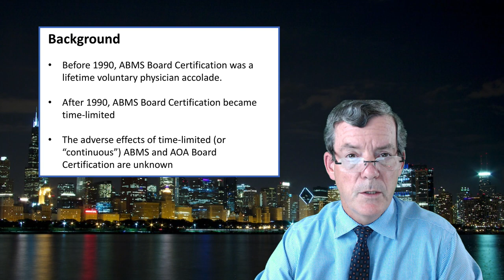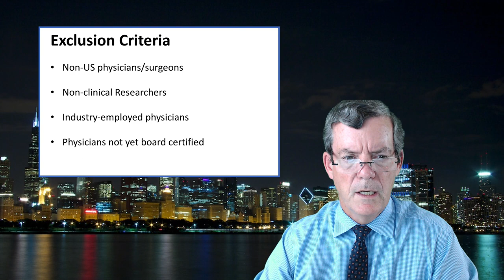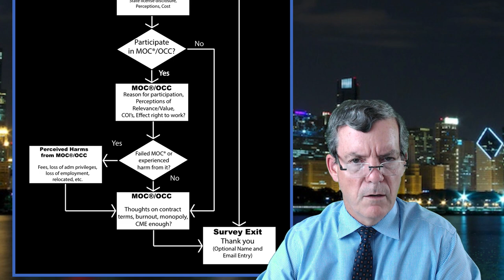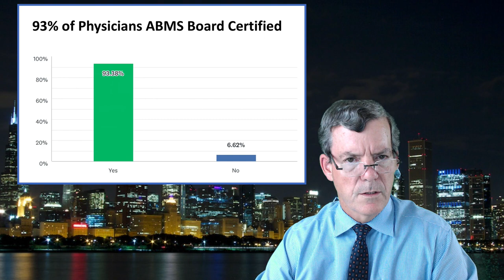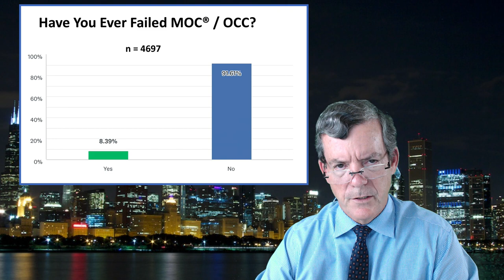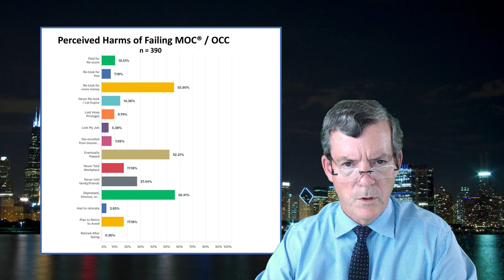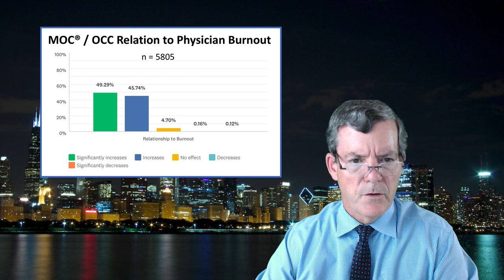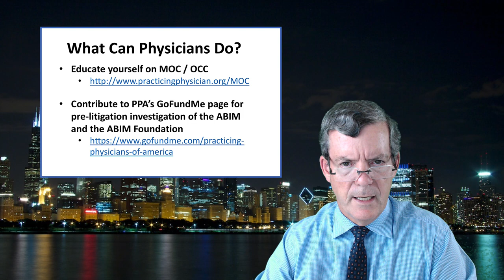Physician Survey on ABMS Board Certification in the United States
The results of a voluntary internet-based survey of over 7007 US physicians and surgeons on ABMS Board Certification are reviewed.